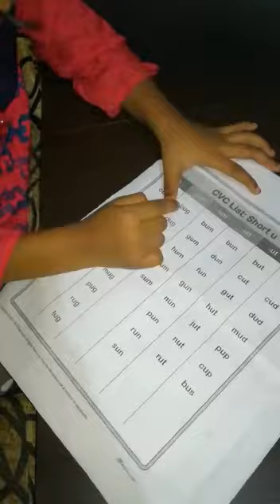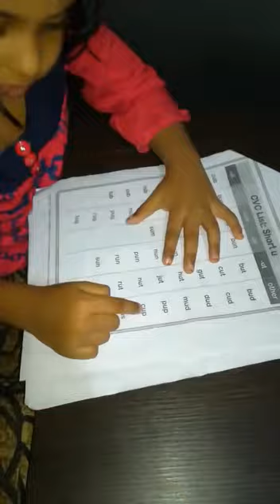Phonics Practice 5